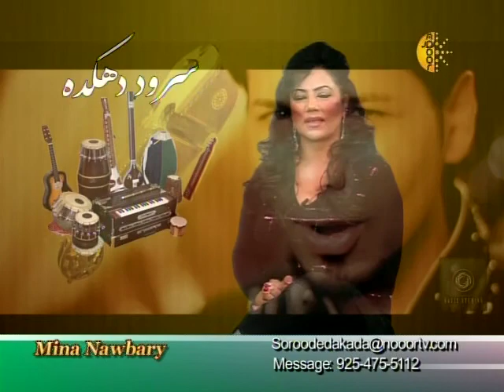Sorood e Dakada PArt1 09,30,2013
Sorood e Dakada